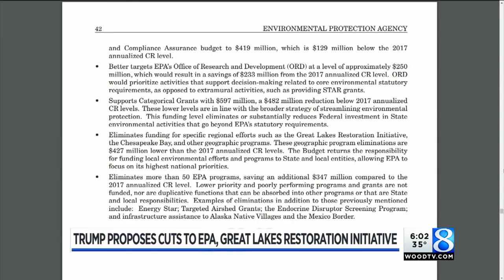Trump proposes cuts to EPA, Great Lakes Restoration Intiative